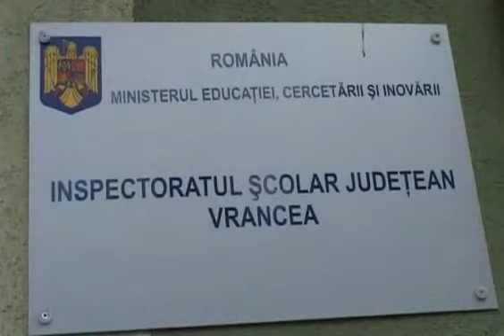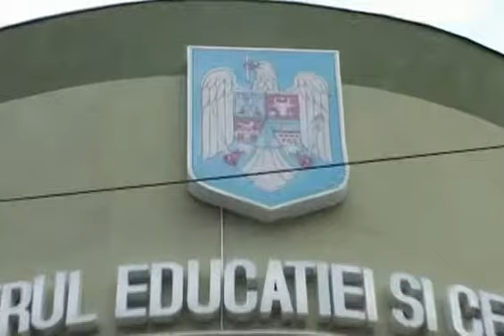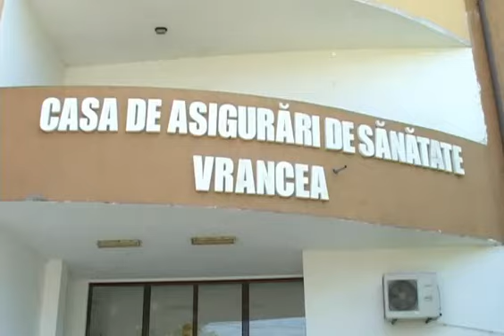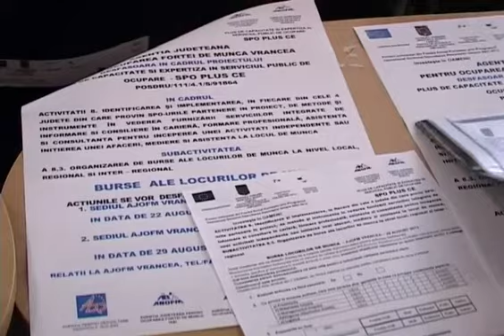JURNAL STIRI ATLAS 18 IULIE 2014